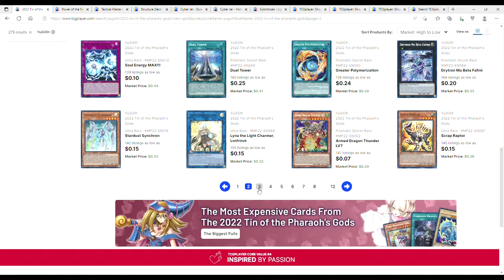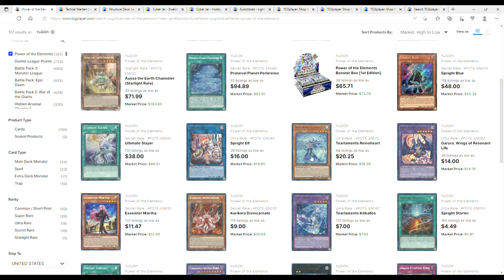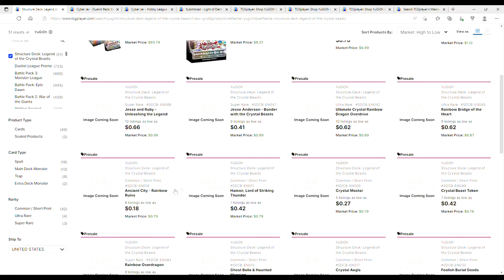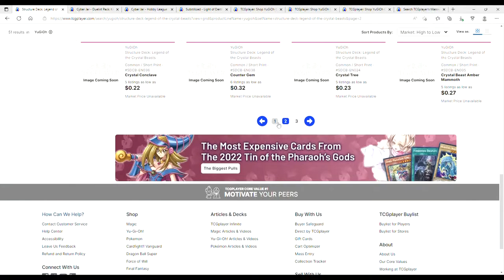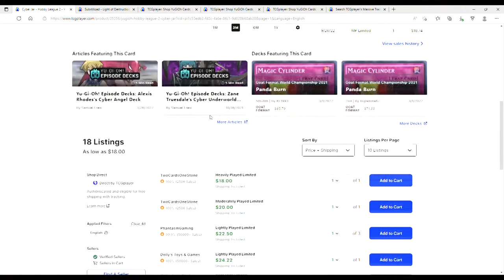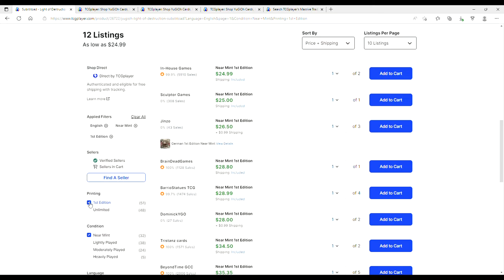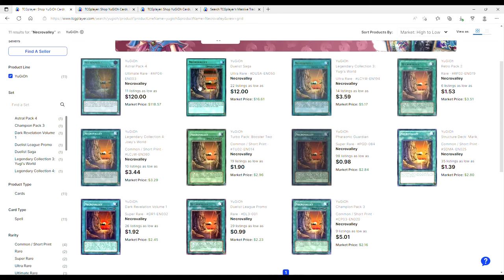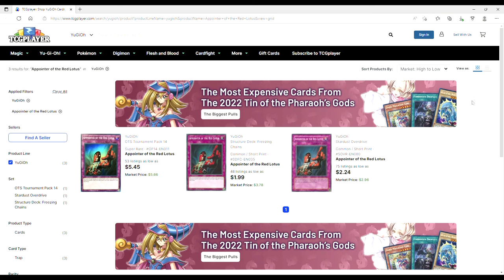The Ban list Changes The Market! Yugioh Marketwatch 9-26-22